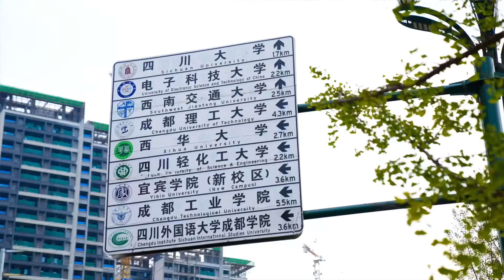Witness China's development in Yibin.我在中国第一城宜宾看中国。